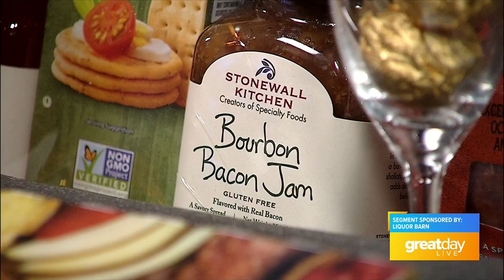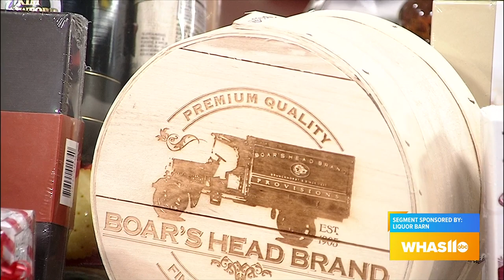OSCAR SHOW LIQUOR BARN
Liquor Barn rolls out the red carpet with GDL! Hosting an award-winning party is easy to pick up or order delivery through the app or liquorbarn.com.